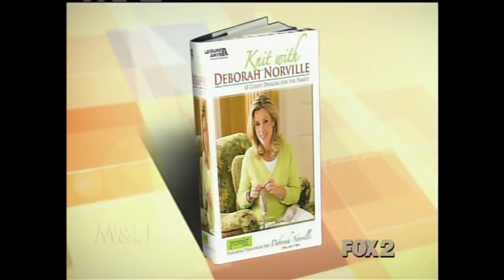WJBK DT 2 1 2009 08 14 Juliet Huddy Deborah Norville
Juliet Huddy and Deborah Norville